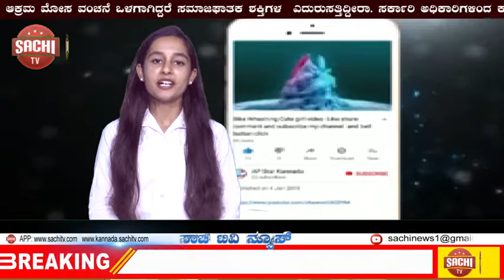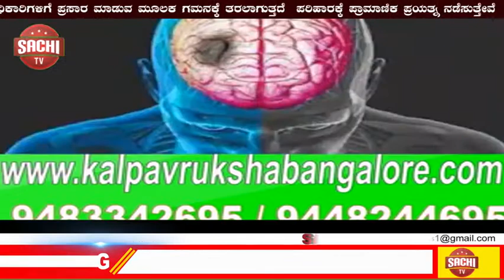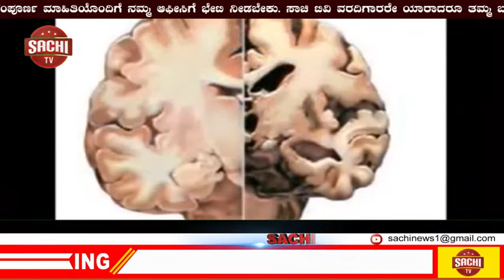ಬ್ಯಾಂಕ ಆಪ್ ಇಂಡಿಯಗೆ 54.19 ಕೋಟಿ ವಂಚನೆ ಸಿಬಿಐ ಪ್ರಕರಣ sachi tv